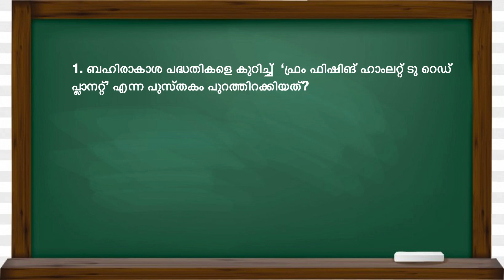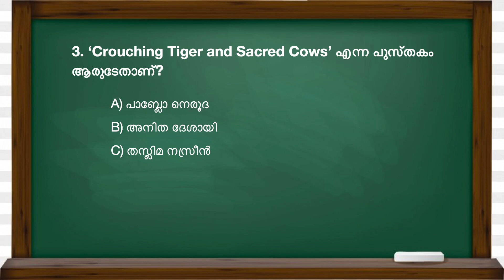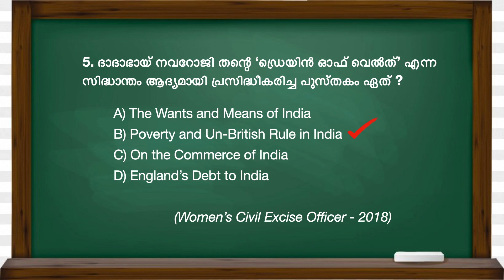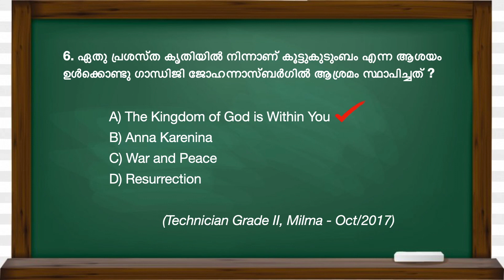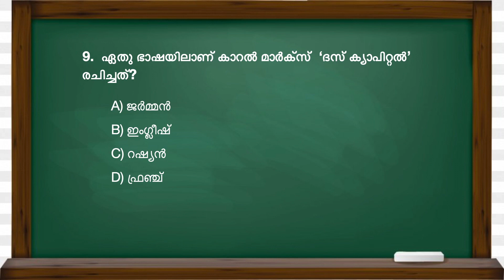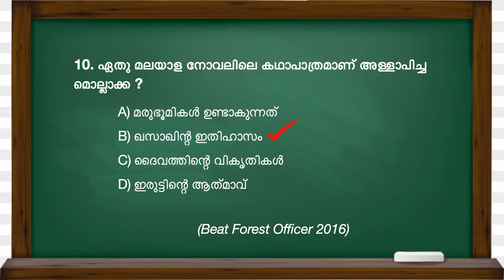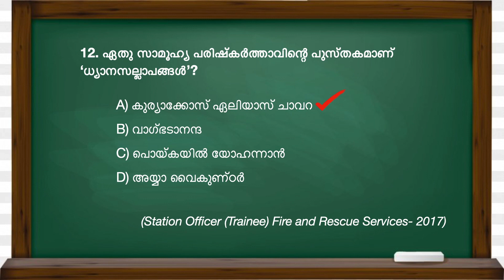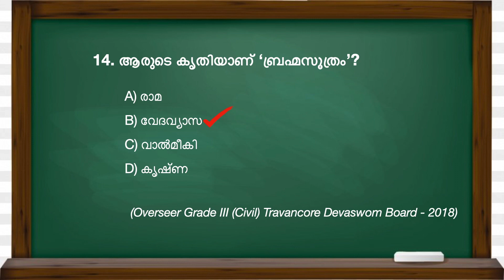PSC Previous Question Papers Analysis : P S C പരീക്ഷയിലെ പുസ്തകങ്ങളും എഴുത്തുകാരും PART - 2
Next part is coming soon.